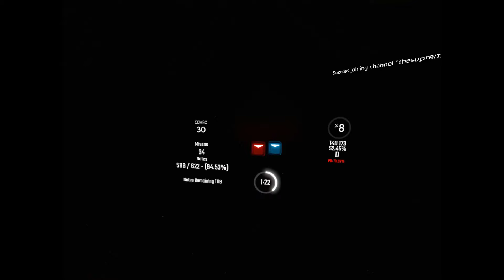TOUT PETIT MOINEAU Expert+